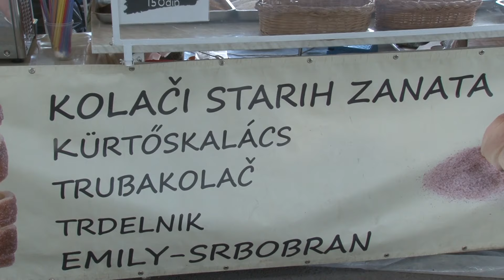10. NOĆNI BAZAR U ZRENJANINU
Deseti noćni bazar okupio je male domaće proizvođače iz cele Srbije, a odvijao se u Zrenjaninu na Maloj pijaci u Jug Bogdanovoj ulici. Raznovrsan asortiman se mogao naći na zrenjaninskoj pijaci počev od rukotvorina, unikatnih izrada preko kvalitetnih domaćih sireva, vina, meda, suhomesnatih proizvoda. Svi posetioci su mogli da uživaju u zvucima dobre muzike, kvalitetnoj zdravoj hrani i dobrom društvu.